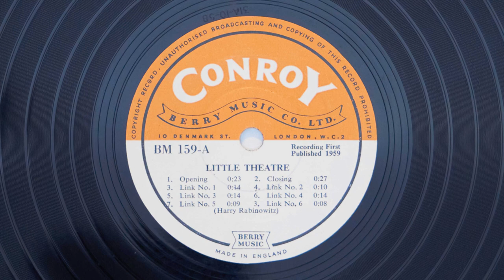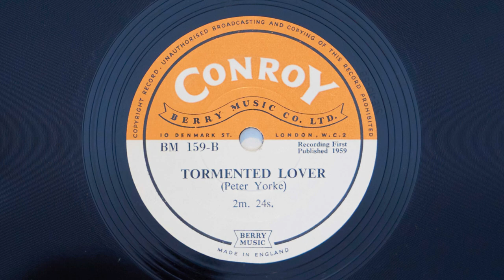BM 159 - 1959 - Harry Rabinowitz, Peter Yorke - Little Theatre, Tormented Lover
Tracklist:

BM 159-A - Harry Rabinowitz
Little Theatre
1. Opening 0.23
2. Closing 0.27
3. Link No. 1 0.14
4. Link No. 2 0.10
5. Link No. 3 0.14
6. Link No. 4 0.14
7. Link No. 5 0.09
8. Link No. 6 0.08

BM 159-B - Peter Yorke
Tormented Lover 2.24

Credits:

Composed By – Harry Rabinowitz, Peter Yorke
Label: Conroy – BM 159
Format: Vinyl, 10", 78 RPM
Country: UK
Released: 1959
Genre: Stage & Screen
Style: Library Music